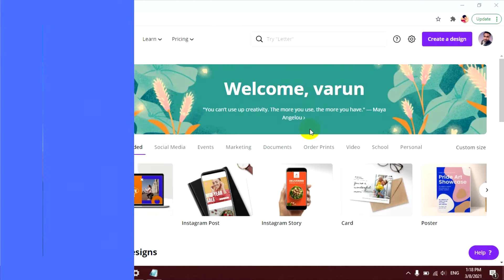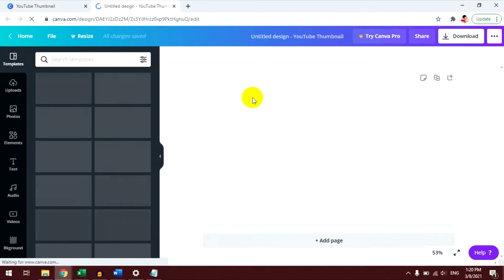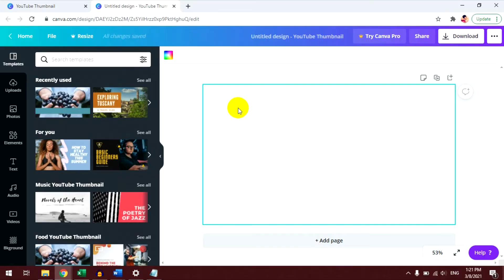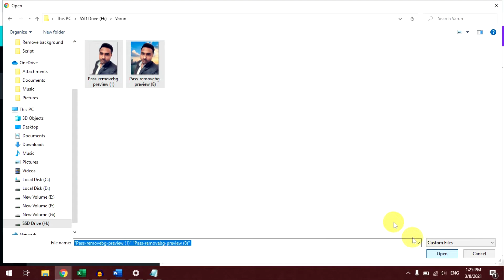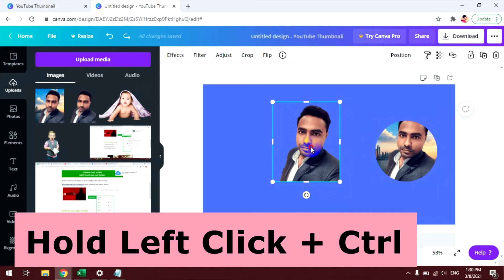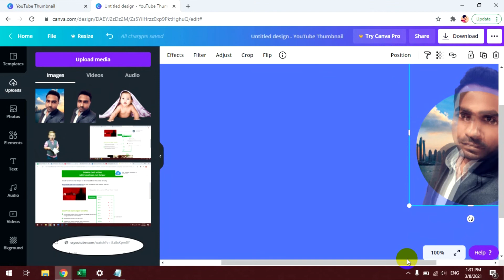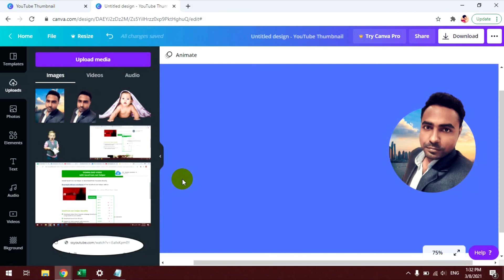How to create a head pop-out effect in Canva | Out of Frame effect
In this step-by-step tutorial video, learn how to create a head pop-out effect in Canva | out-of-frame effect.

TimeStamps:
Intro: 00:00
Prerequisite: 00:23
Second Step: 00:53
Add Frame: 02:42
Add Image to Frame: 03:23

You can use the Head pop-out effect in many designs like webinar posters, Ads, Youtube thumbnail, Profile pictures, etc. Head pop out effect looks like 3D effect which looks cool in any design.

You need two types of images, one with background and one without background.

If you have any questions or suggestions for me. Please write in the comment section below, I will answer your question.

Thanks 🙏